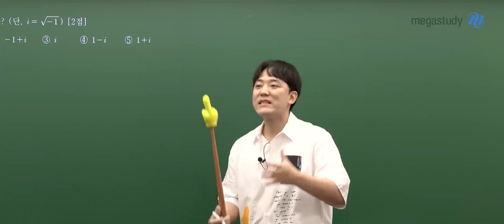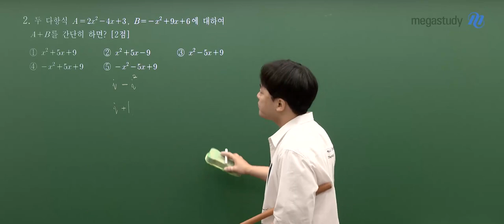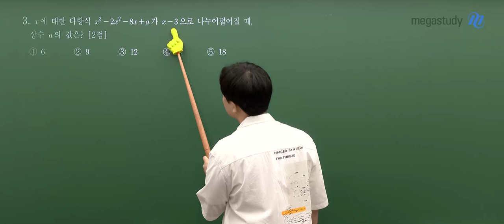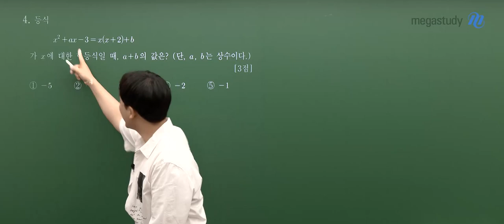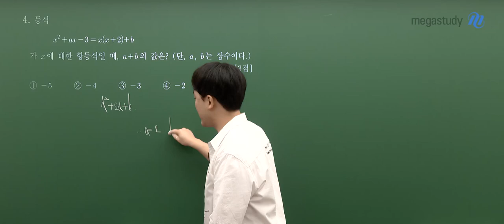[메가스터디] 수학 하정민쌤 – 고1 6월 수학 학평 해설강의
수학 하정민 선생님의  고1 6월 수학 해설강의 영상입니다.

- 수학 하정민 선생님을 더 알고싶다면?